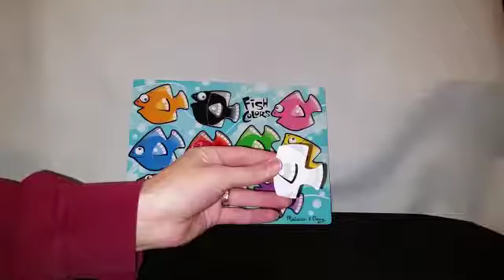Toddler Time - Fish Puzzle Colors, ESL and Toddlers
Video created by a toddler, for toddlers. Great way to learn colors with fun music!